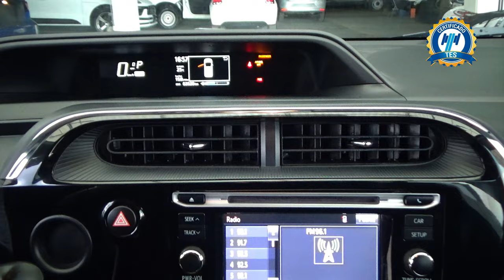Toyota / Prius Híbrido / 2020 - 29514